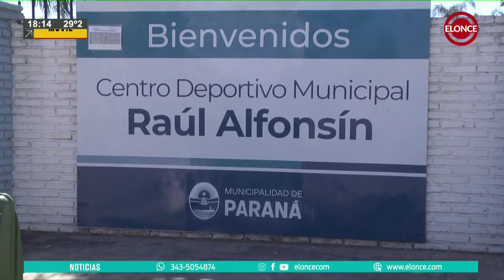Diciembre inscribirán para las colonias municipales de vacaciones